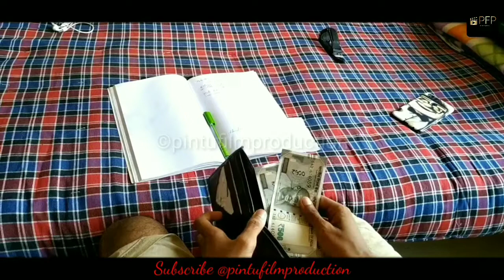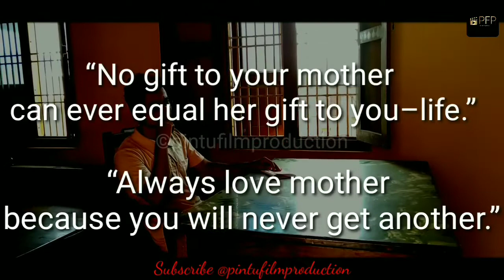MAA //Odia Short Story // "ମା" Odia short film//odia//ଓଡ଼ିଆ //pfp//Moms Love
MAA Odia short film.. Watch a imotional story on mother...
(Concept by Haraprasad Jena)

Mother is everything in our life
Dont forget mom...
Love u maa... ♥️♥️♥️♥️
ମା ହିଁ ଜୀବନର ସବୁକିଛି l ମା ବିନା ସବୁ କିଛି ଅଧୁରା..

Video ଟି କେମିତି ଲାଗିଲା Coment box ରେ ଜଣାନ୍ତୁ

Pintufilmproduction